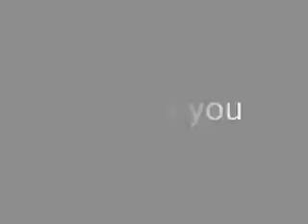MUMSU and MaSS Spring Elegance Ball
MUMSU (Monash University Malaysian Students' Union Clayton) and MaSS (Malaysian Students' Society Monash Caulfield) are organising a history First!!! We're having our annual ball together!

Theme: Spring Elegance
Dress Code: Formal with a "Tinge of Red"
Venue: Albert by The Lake, South Melbourne
Time: 6.30pm - Late
After-Party: Seven Night Club
Price: $75 per person, $70 per person for a table (of 8)

Where to get tickets? Come look for us at our booth @ Campus Centre opposite STA Travel at Meeting Point!

This is our last and largest MUMSU and MaSS (for the 1st time) event for 2008, so be there! ;)